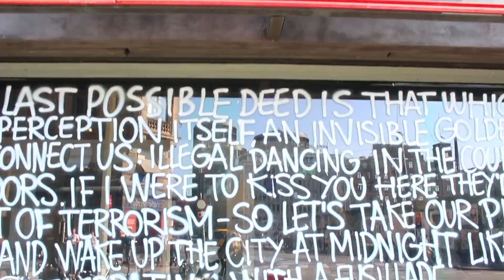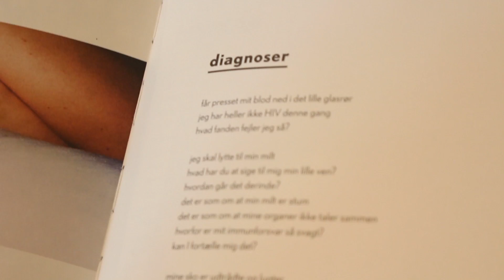MOB#7 Esben Weile Kjær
MY OWN BOSS is a subject at Borups Højskole created by artist Anika Lori. The subject gathers a group of students, and together we visit different kinds of individuals – the ones who went to the good schools, but also the self-taught, who have learned by doing or in other ways, have reached their personal goals. The purpose is to hear their stories from childhood until today, and to get an insight on how they got to this point in their career. Furthermore, Anika thought she would show the students not just one, but several truths – the fact that there are more than one way to reach your goals. It isn’t the end of the world if it happens that you are not entering the “right” school. Several of our visits have proven exactly that, because we have payed attention to many different, but yet inspiring stories. The students have been very supportive to this subject, which isn’t surprising, because this exactly is the kind of “student counselling” which is inspiring and which starts our thoughts about our own lives. The subject also gives a unique opportunity to meet individuals who have fought to reach their dreams, which in most cases have matched our own personal dreams. These inspiring meetings conclude in a portfolio at our homepage of My Own Boss, made by the students. This is our opportunity to show that we are our own bosses, and only the beginning to become it in the real world.

Short film by: Amalie Vixø Drø